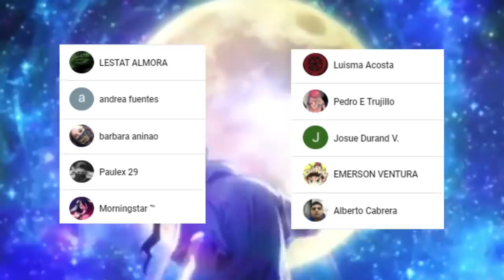El CULPABLE de la PETRIFICACIÓN ??? 😱 SENKU Llega al ORIGEN de TODO || DR STONE 180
HOLA AMIGOS LES TRAEMOS UN NUEVO VÍDEO ESTA VEZ LA REVIEW DEL MANGA 180 DE DR STONE, DONDE VIMOS INCREÍBLES MOMENTOS SOBRE TODO FINALMENTE EL ORIGEN DE LA PETRIFICACIÓN DONDE NOS ENCONTRAMOS CON UNA IMPACTANTE VERDAD, DÉJENME SU OPINIÓN EN LOS COMENTARIOS.

Usa estos códigos de promoción:

Extra 5% Order Over $49, Code: Anime
Extra 7% Order Over $79, Code: Senpai
Extra 10% Order Over $99, Code: Daisuki